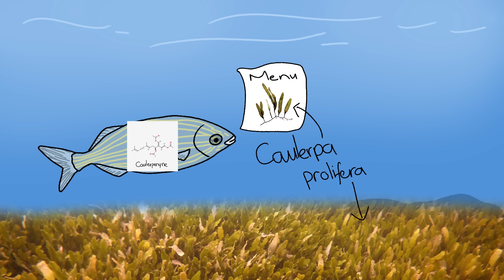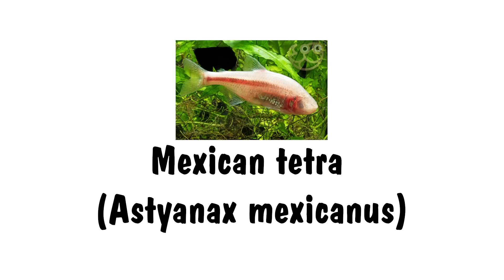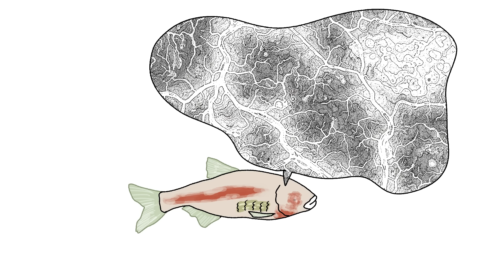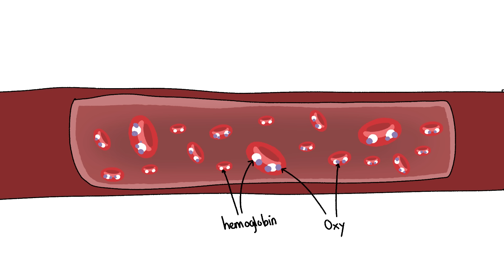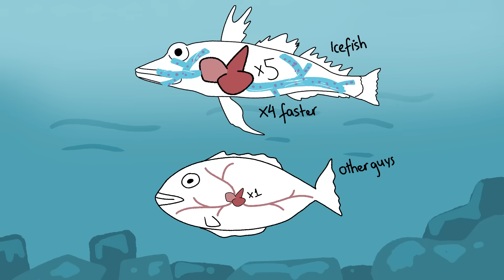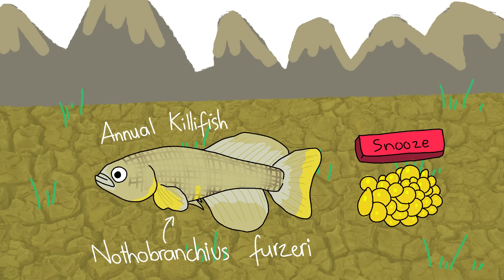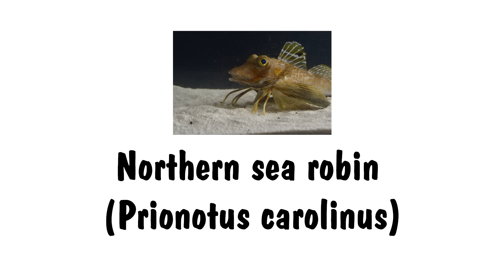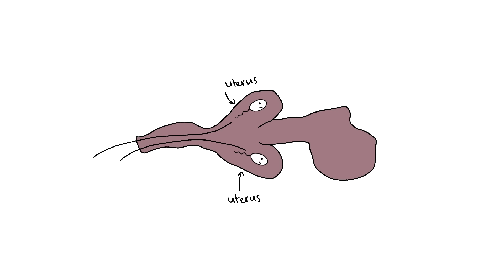7 Fish Facts So Freaky They Seem FAKE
7 Mind-Blowing Fish Facts So Weird They Sound FAKE (You Won't Believe #3!)
Ever wondered why some fish can trip you out like LSD or eat their siblings in the womb? Dive into the bizarre world of ocean weirdness with these 7 insane fish facts that prove nature is stranger than fiction! From hallucinogenic bites to antifreeze blood, your mind will be blown. Perfect for biology lovers and anyone who loves WTF moments in science. 🐟😱
TIMESTAMPS:
00:00 - Salema Porgy: The LSD-Inducing Dream Fish
01:15 - Mexican Tetra: Blind But With Built-In Radar
02:17 - Anglerfish: The Ultimate Creepy Couple (They Fuse Forever!)
03:25 - Antarctic Icefish: Blood That's Basically See-Through
04:56 - Annual Killifish: Eggs That Survive Deserts
06:07 - Northern Sea Robin: Walking, Tasting Fish with Feet?
06:54 - Sand Tiger Shark: Womb Wars – Sibling Cannibalism
Share with a friend who hates fish – tag 'em below!